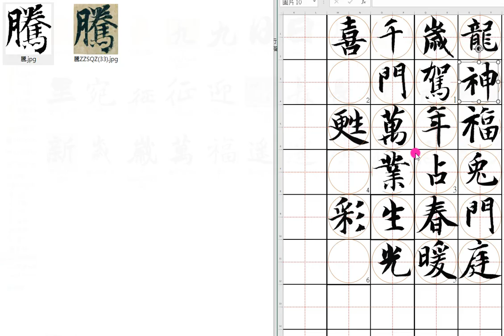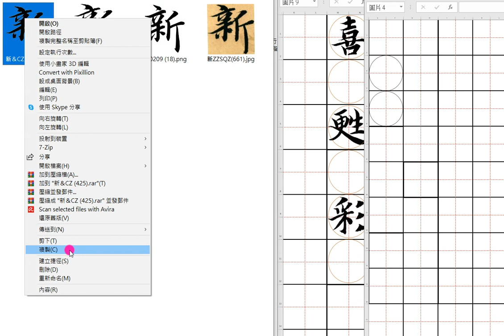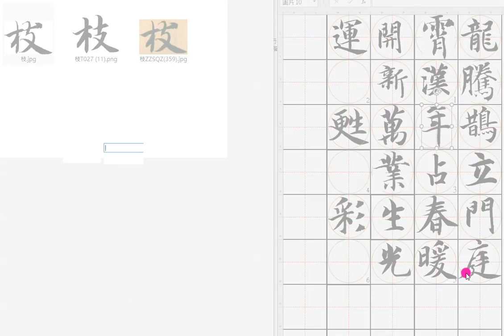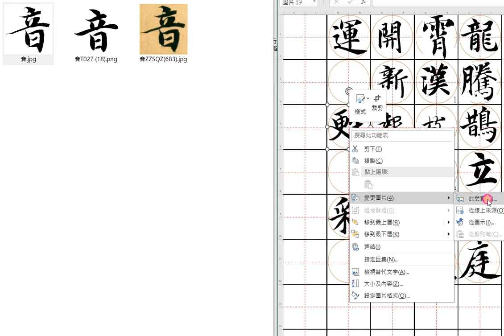20231024智永對聯01